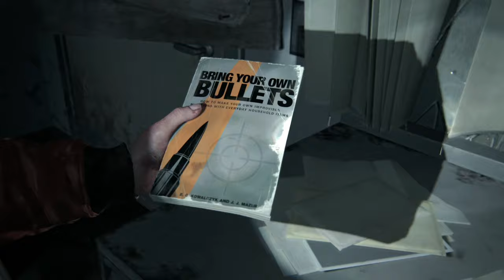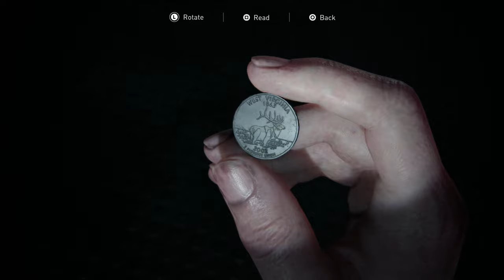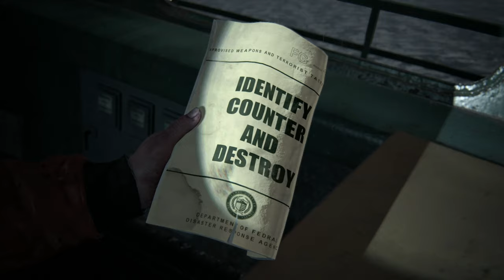THE LAST OF US 2 PS5 WALKTHROUGH PART 9 (INFINITE AMMO)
This is Part 9 of The Last of Us 2 REMASTERED PS5

Set five years after The Last of Us (2013), the game focuses on two playable characters in a post-apocalyptic United States whose lives intertwine: Ellie, who sets out in revenge for a murder, and Abby, a soldier who becomes involved in a conflict between her militia and a religious cult. The game uses a third-person perspective; the player must fight human enemies and cannibalistic zombie-like creatures with firearms, improvised weapons, and stealth.